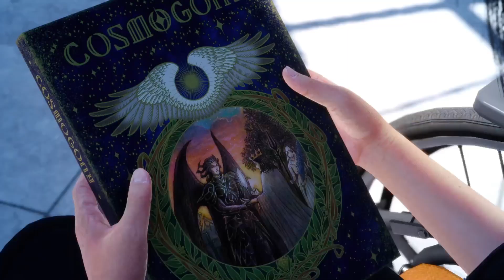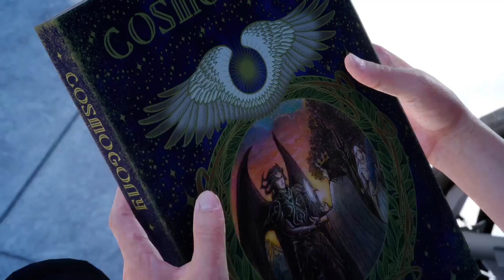FINAL FANTASY XV_11